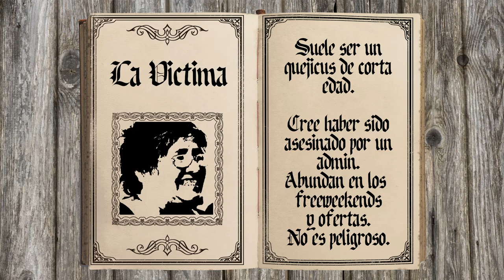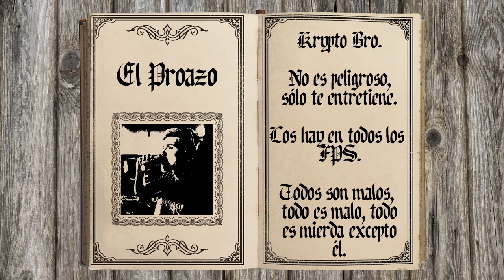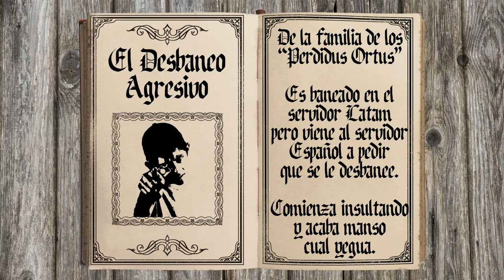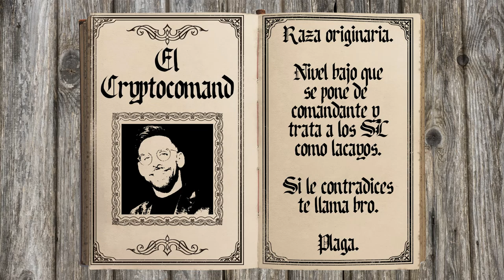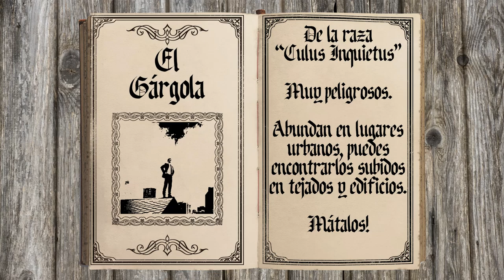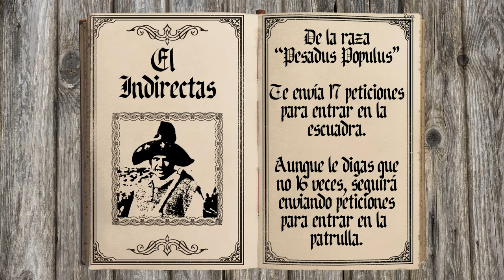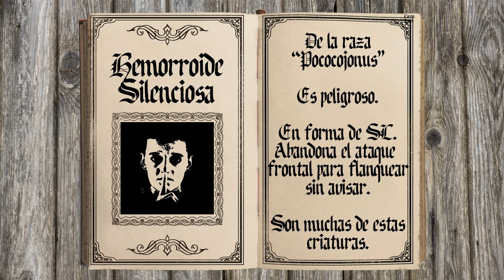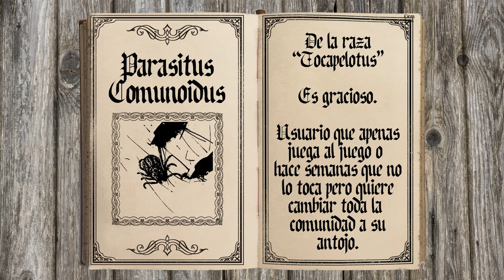Fauna y Flora de la Comunidad Hispana de Hell Let Loose VOL.3